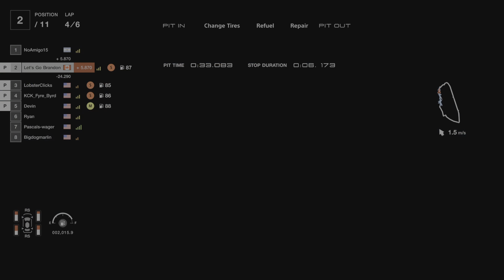Gran Turismo 7_20230721055506